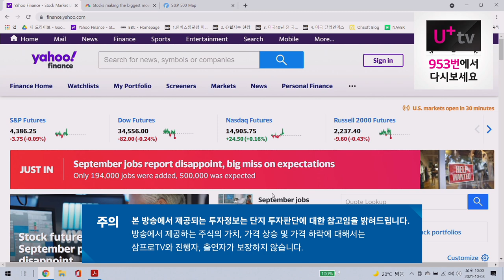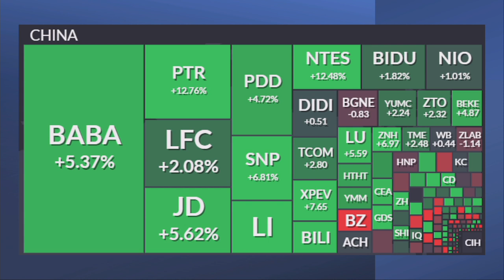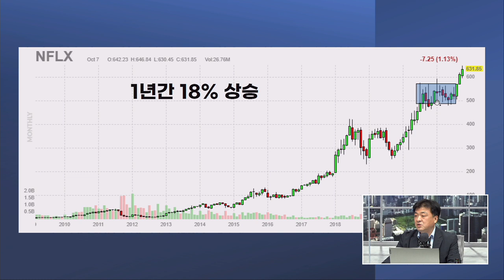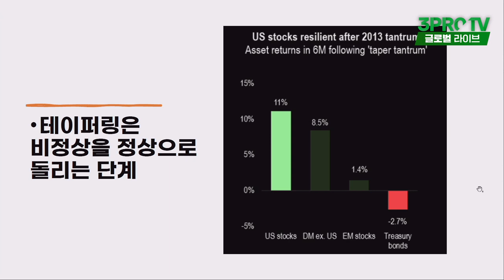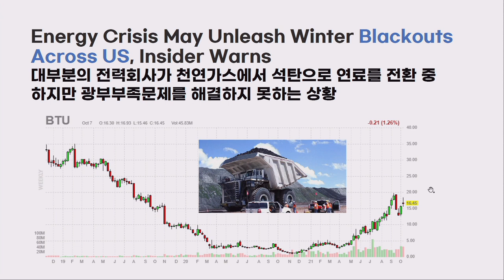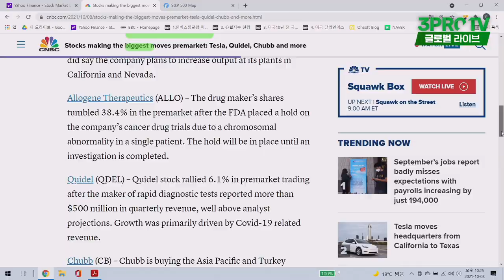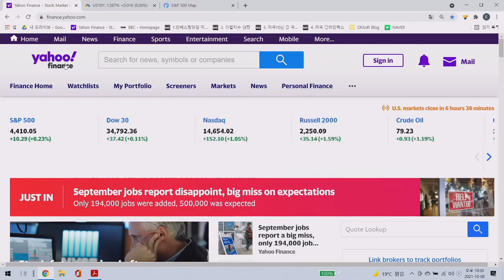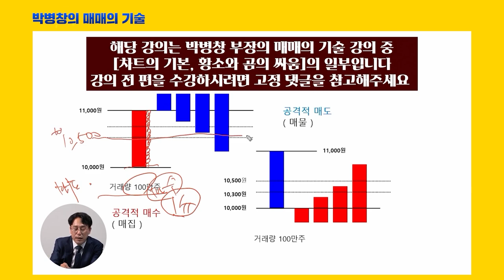[글로벌 개장시황] 빅테크 실적 전망, 사상 최고치 두드리나? f. 미국주식에 미치다 장우석 본부장